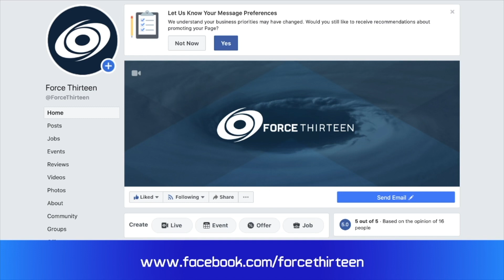Tropical Weather Bulletin - Tropical Storm 05E, Invest 98L, and Ex-Edouard - July 7, 2020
The tropics are finally active today over a month into the hurricane season, with Tropical Storm 05E, Ex-Edouard, and several areas of interest around the globe. 05E is likely going to become the first hurricane of the season, and could become a major hurricane late this week. Invest 98L could develop into a weak tropical system off the East Coast before moving into New England in 5 days. Elsewhere, tropical cyclone genesis is possible in the Arabian Sea and the Central Pacific.